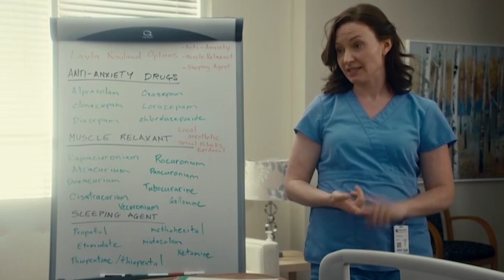Patient Refuses a General Anaesthetic | Saving Hope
Layla has a hernia that has gone untreated for a while. Alex tells her that she needs surgery to fix it.

Layla is willing to have the surgery but refuses to have a general anaesthetic as she wants to be awake for the whole thing. Alex doesn’t think it is a great idea as it poses a lot of risks like moving around which could be fatal.

From Season 5 Episode 14 "We Need To Talk About Charlie Harris": Alex is challenged about the value of holistic medicine; Charlie's abilities are questioned; two filmmakers go to Hope Zion Hospital.

Welcome to the OFFICIAL Saving Hope YouTube channel! Follow your favourite medical team and their routine in the fictional Hospital Hope Zion, a place where strange paranormal activities started to happen after Dr Charlie Harris fell into a coma.